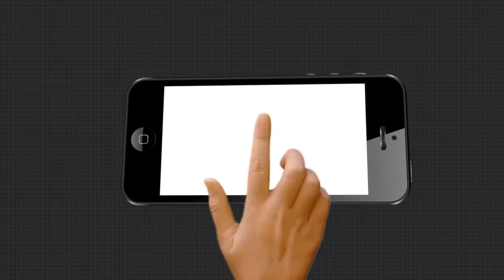ବନ୍ୟା ଦୁର୍ଦ୍ଦଶା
ବନ୍ୟା ଦୁର୍ଦ୍ଦଶା । ବନ୍ୟା ସିନା ଛାଡି ଯାଇଛି କିନ୍ତୁ ଏହାପରେ ବଢିଛି ଲୋକଙ୍କ ଦୁର୍ଦ୍ଦଶା । ଘରୁ କାଦୁଅ ଭିତରୁ ଘରକରଣା ଜିନିଷ ସାଉଁଟୁଥିବା ବେଳେ , ନିଜର ବର୍ଷକର ଆହରକୁ ନେଇ ଚିନ୍ତାରେ ଚାଷୀ । କାରଣ ବନ୍ୟା ଧୋଇନେଇଛି ଚାଷ.
ArgusNews Odisha After_FloodWatch all the current, latest and breaking news only on "TheArgus.in" LIVE TV. The one-stop destination for LIVE news on politics, entertainment, sports, gadgets, and business.